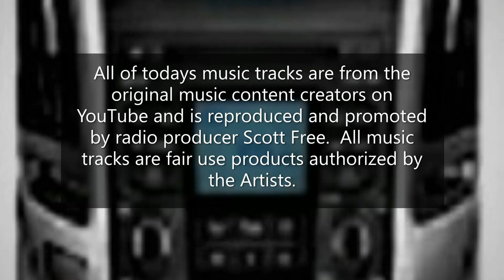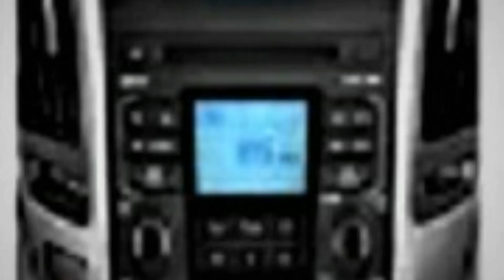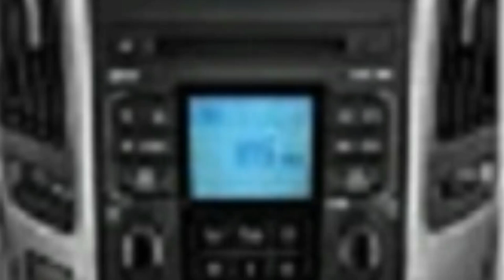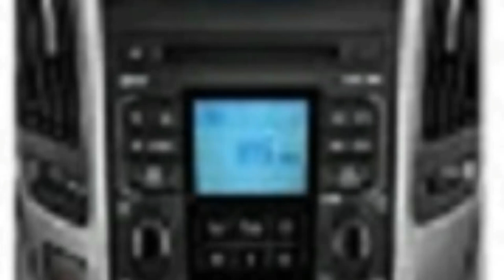Sounds of Sunday" January 19, 2020 Show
A.  R&B Music Mix:
1. Scratch The Itch By Quincas Moreira.
2. Toe Jam By Diamond Ortiz.
3. Feel Nice By Rick Steel.
4. Hot Coffee By Patrick Patrikios.
B. Smooth Jazz Music Mix:
5. Sunrise Drive By South London HIFI.
6. Longest Run By Noir El Blanc Vie.
7. Funkee Ryde By Noir El Blanc Vie.
8. A Typical Ride Out By Noir El Blanc Vie.
C. International Music Mix:
9. Beer Belly Blues By John Daley.
10. Rub-A-Dub By Matt Harris.
11. Irie By Qunincas Moreira.
12. Summon The Island By Silent Partner.